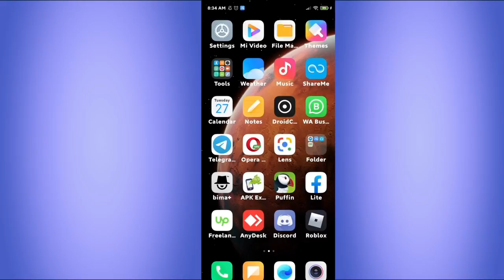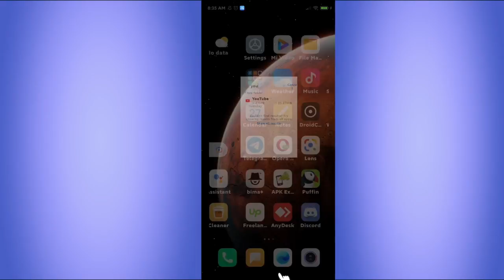How to uninstall software update on android phone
Tutorial How to uninstall software update on android phone.